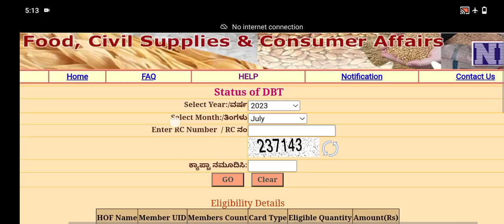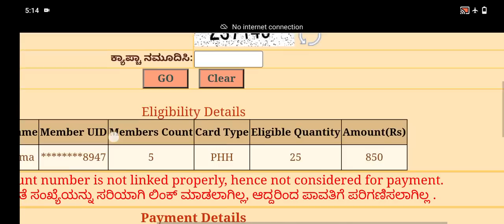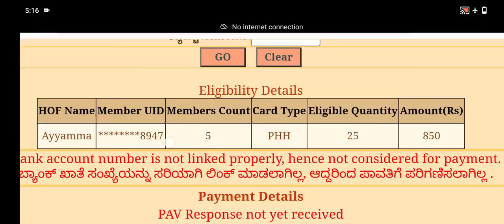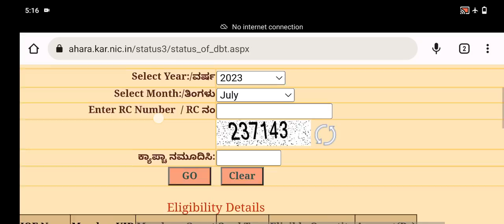PAV Response Not Yet Received Ration Card DBT Status/ Ration Card PAV Response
PAV Response not yet received Ration Card DBT Status online Check problem
ration card DBT Amount STATUS no data found problem

Keep Watching
Keep Supporting